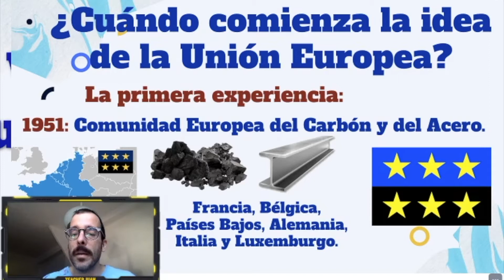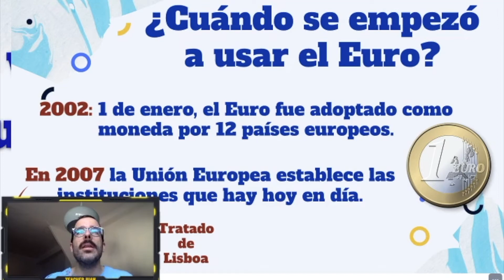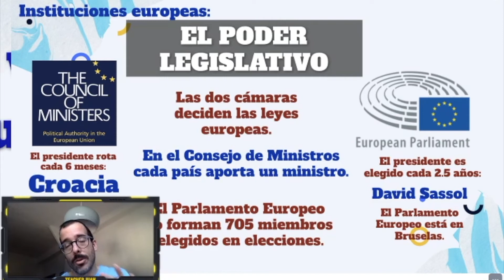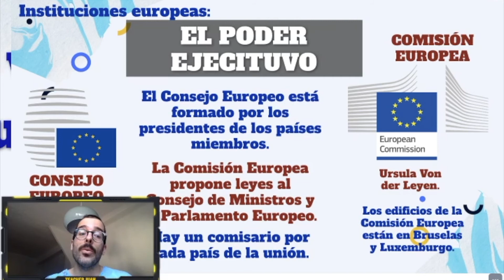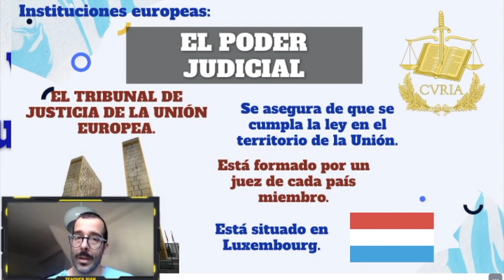¡Somos europeos! La historia de la Unión Europea y sus instituciones.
Hoy veremos las fechas importantes para la creación de la Unión Europea. También daremos un repaso a sus instituciones relacionándolas con los tres poderes, tal y como hicimos con las instituciones españolas en el tema anterior.